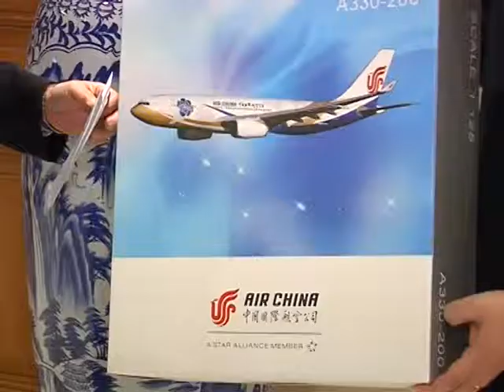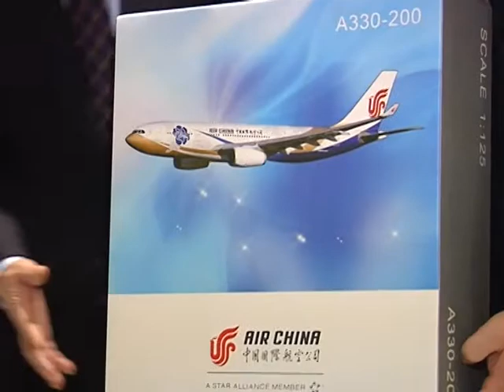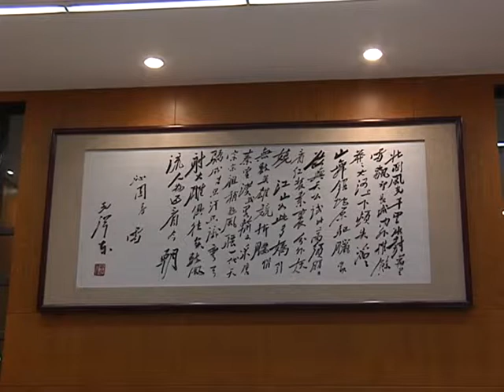Άνθιση των ελληνοκινεζικών σχέσεων βλέπει ο νέος Κινέζος πρέσβης στην Ελλάδα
Η βεβαιότητα για την περαιτέρω άνθιση της ελληνο-κινεζικής συνεργασίας σε όλους τους τομείς κυριάρχησε κατά την δεξίωση που παρέθεσε το βράδι της Τετάρτης ο νέος πρέσβης της Κίνας στην χώρα μας κ. Zou Xiaoli με την ευκαιρία της ανάληψης των καθηκόντων του.
Υποδεχόμενος τους περίπου 750 προσκεκλημένους στην κινεζική πρεσβεία ο κ. Zou εξήρε τους ιστορικούς στενούς δεσμούς φιλίας μεταξύ των δυο κρατών και λαών, υπογραμμίζοντας τις προοπτικές που ανοίγονται για περαιτέρω σύσφιξή τους στο εγγύς μέλλον.
"Κίνα και Ελλάδα πάντοτε αλληλοϋποστηρίζονταν σθεναρά σε θέματα κοινού ενδιαφέροντος. Είναι μεγάλη μου τιμή να υπηρετώ ως πρέσβης της Λαϊκής Δημοκρατίας της Κινάς στην Ελλάδα, ιδίως σε μια περίοδο που οι σχέσεις που μας συνδέουν ανθίζουν," τόνισε στον χαιρετισμό του.
"Με ιδιαίτερη χαρά υποδεχόμαστε τον νέο Κινέζο πρέσβη στην Αθήνα. Έχουμε εξαιρετική συνεργασία με την Κίνα. Θεωρούμε ότι τα επόμενα χρόνια αυτή η συνεργασία θα ανθίσει με περισσότερες επενδύσεις και από τις δυο πλευρές," υπογράμμισε ο υπουργός Ναυτιλίας Μιλτιάδης Βαρβιτσιώτης μιλώντας στο κρατικό Κινεζικό Ειδησεογραφικό Πρακτορείο Xinhua.
Το παρόν έδωσαν μεταξύ άλλων και η υπουργός Τουρισμού  Όλγα Κεφαλογιάννη και ο υφυπουργός Ανάπτυξης Νότης Μηταράκης.
Ο κ. Zou ήρθε στην χώρα μας στις αρχές Ιανουαρίου και επέδωσε διαπιστευτήρια στον Πρόεδρο της Ελληνικής Δημοκρατίας κ. Κάρολο Παπούλια προ μηνός.